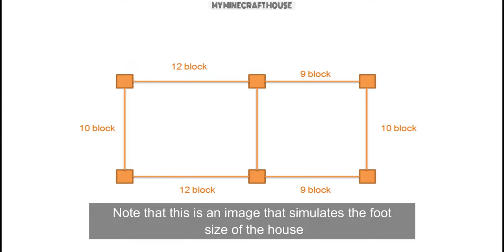MINECRAFT: How to build a simple wooden house in MINECRAFT #77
- Version 1.14.4
- shaderpacks: BSL_v7.1.04.1
- resourcepacks: 1.14.4.r2